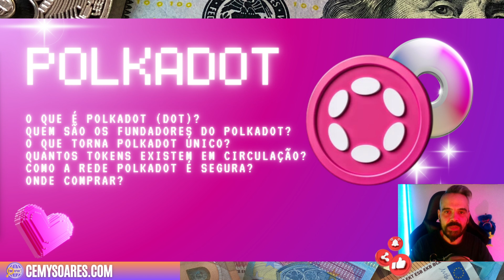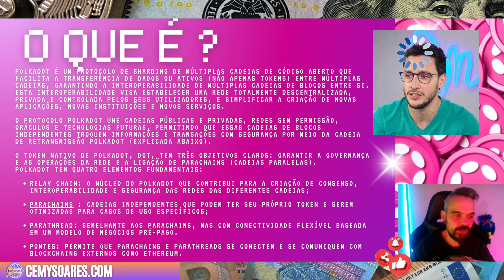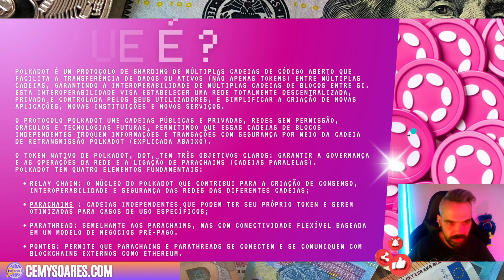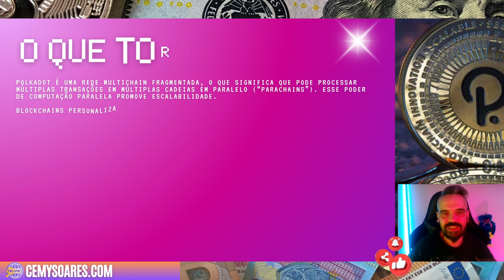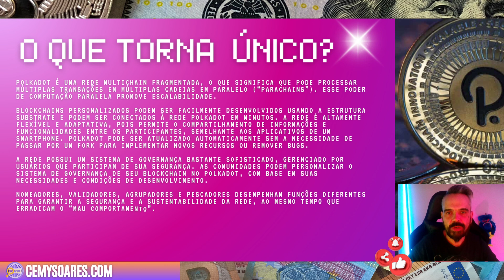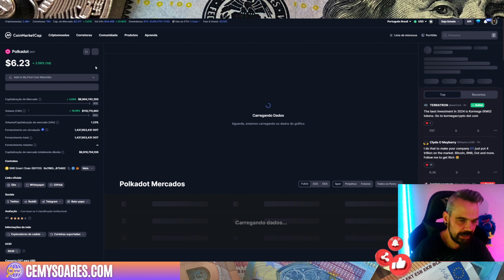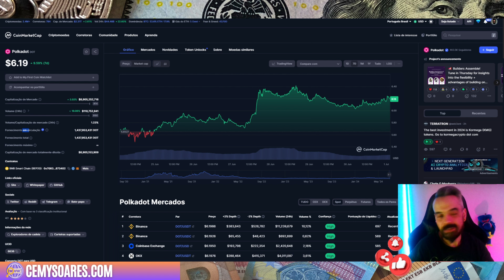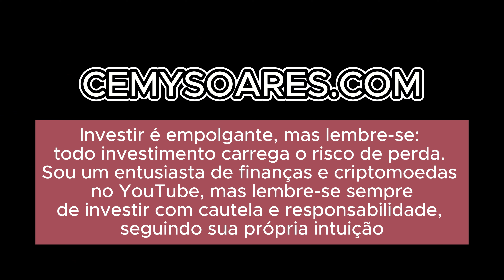Polkadot (DOT) Descomplicado: Guia Passo a Passo para Iniciantes 📈💡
🎥 Neste vídeo da playlist "O QUE É", vamos explorar tudo sobre Polkadot (DOT) para iniciantes!

Descubra o que é Polkadot, quem são seus fundadores, o que o torna único, quantos tokens estão em circulação, como a rede é segura e onde você pode comprar DOT.

Não perca essa oportunidade de entender mais sobre uma das criptomoedas mais promissoras do mercado! 🌐🚀

🎥 Deixa o teu like, e não te esqueças de subscrever, me ajuda muito 💰👉

Trade Republic a Minha Correctora 🚀💵

Utiliza o meu código para me ajudares e receberes igualmente
um bónus de Boas-Vindas de 10€ 🌡️🌡️

CODIGO: KVVDHNJ

Carteira de hardware baseada em NFC, do tamanho de um cartão de banco!!
    ✔️ Sem baterias/cabos, segurança MILITAR!!

o que é polkadot
como comprar polkadot
investir em polkadot
vale a pena polkadot
polkadot é seguro
polkadot para iniciantes
polkadot como funciona
polkadot preço hoje
onde comprar polkadot
polkadot futuro
polkadot fundamentos
quantos tokens polkadot
polkadot explicação simples
polkadot ou ethereum
polkadot comparativo
polkadot e blockchain
polkadot vantagens
polkadot tecnologia
polkadot projeto
polkadot é confiável
polkadot roadmap
polkadot staking
polkadot wallet
polkadot atualização
polkadot tokenomics